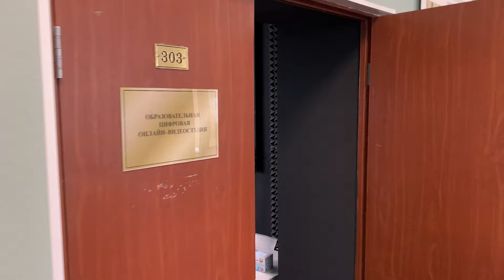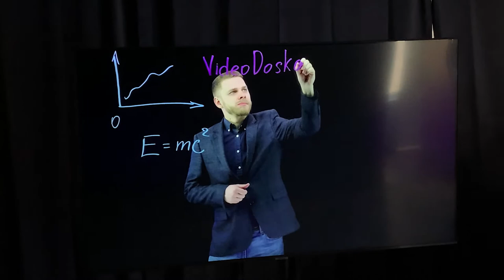Образовательная студия для онлайн обучения. Современная видеостудия для учебных организаций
Современное образование - это основной ориентир компании Видео Доска.

Каждый день мы развиваем технологичность наших студий. Онлайн конференциии, вебинары, лекции и трансляции на любую площадку из любой студии. Вузы Москвы уже активно пользуются нашими услугами и приобретают у нас студии под ключ.

Камеры в студиях уже готовы снимать и транслировать ваши мысли в онлайн и оффлайн.

Вы можете оставить заявку на нашем сайте и провести бесплатную тестовую съемку в одной из наших студий.